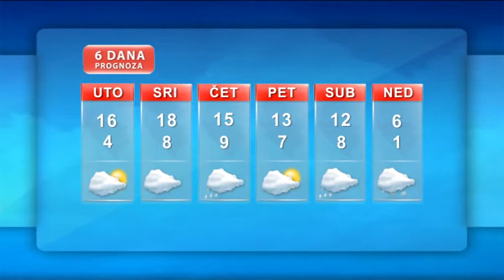Vremenska prognoza 27 11 2012